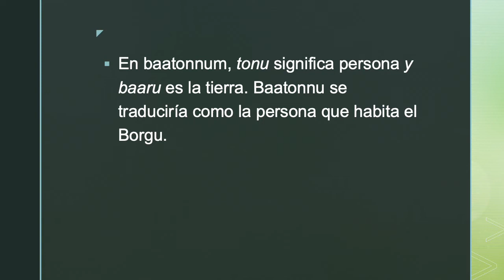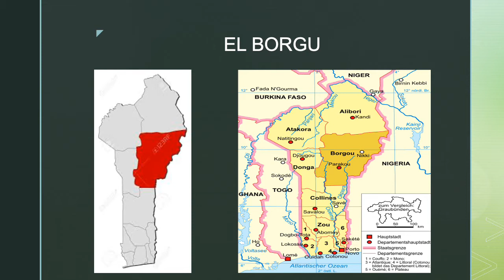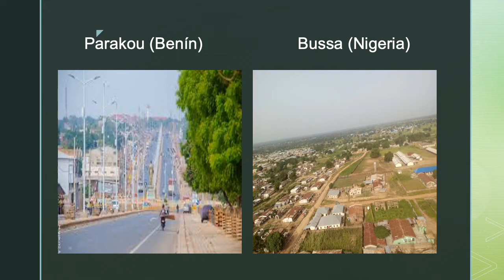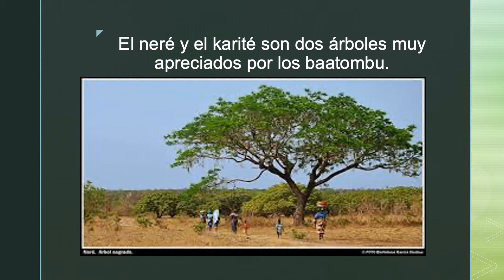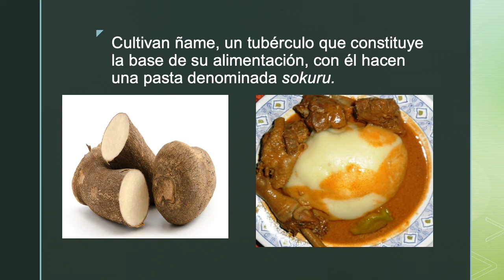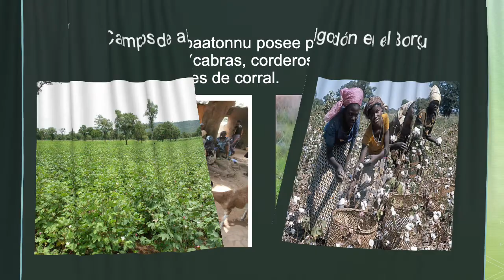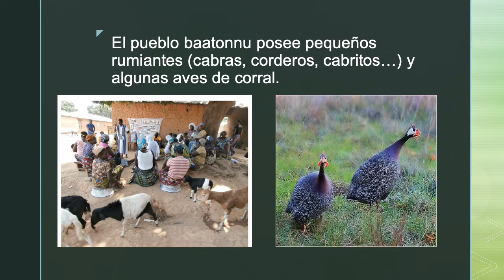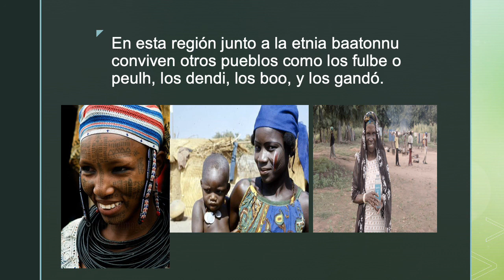Habitantes del Borgu.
Los Baatombu, habitantes de la región del Borgu en Benín.